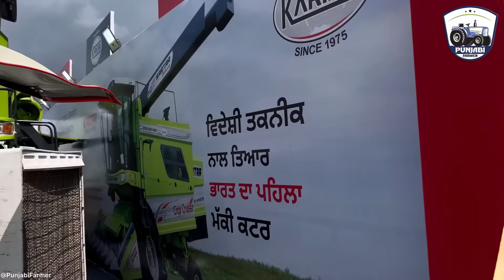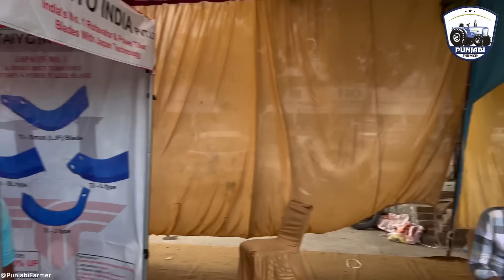Kisaan Mela Rajpura • New Implement • Punjabi Farmer